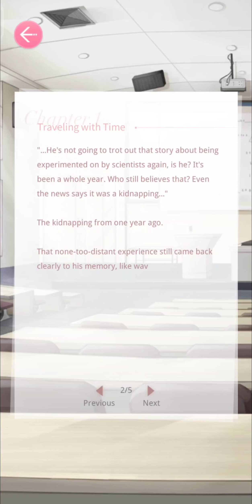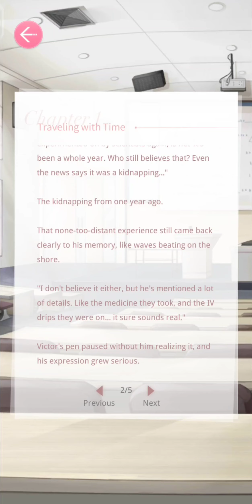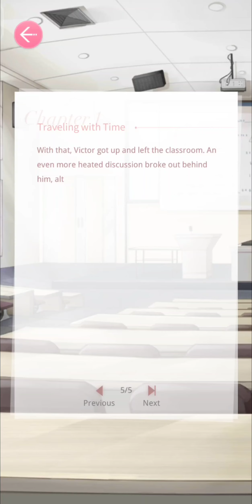【CN DUB】 MLQC Victor Rumors and Secrets : Traveling with Time || Mr Love Queen’s Choice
» since some of the terms here are quite off, here's my translation, for anyone interested~